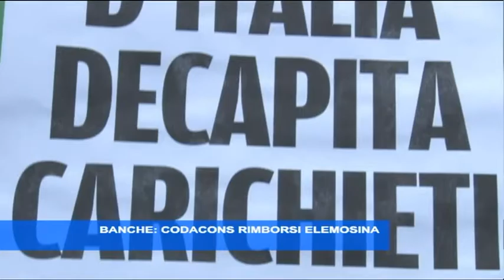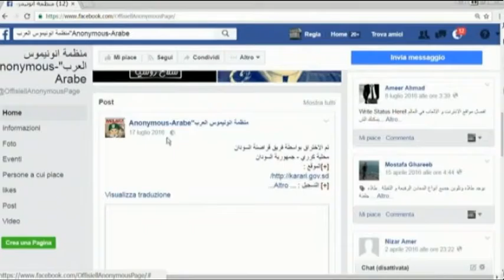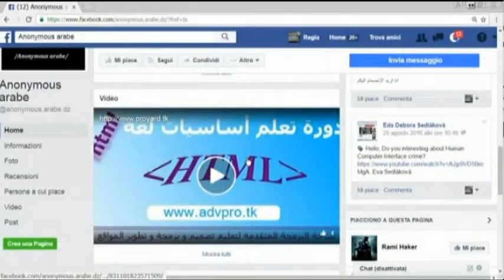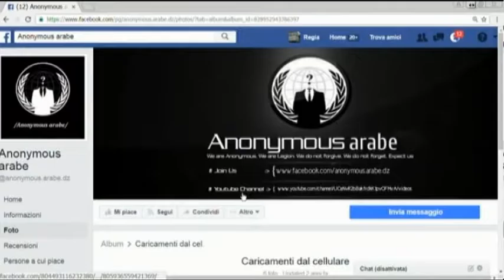TgSei Edizione delle 19 Mercoledi 4 gennaio 2017